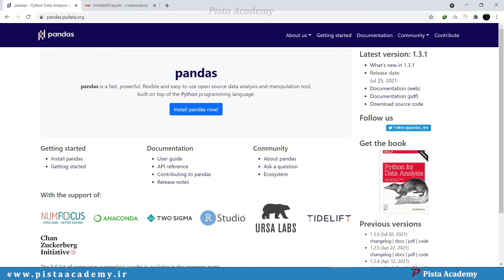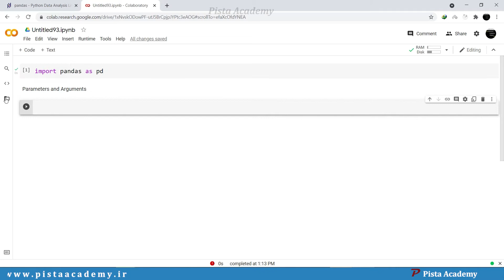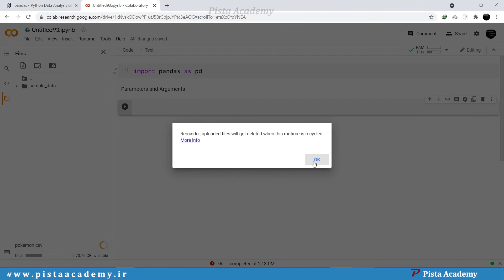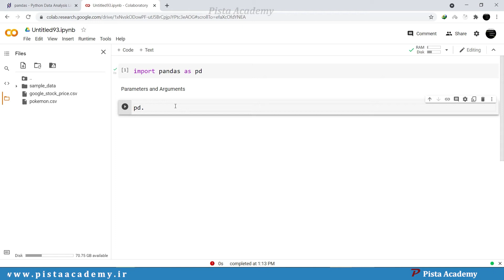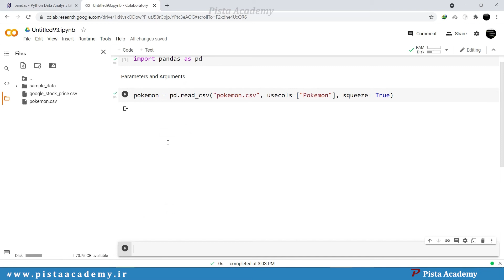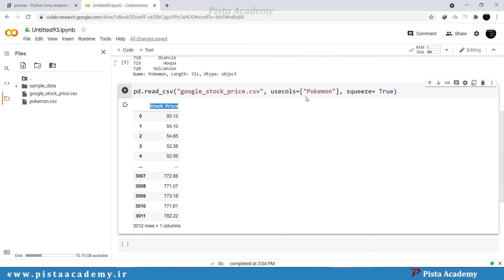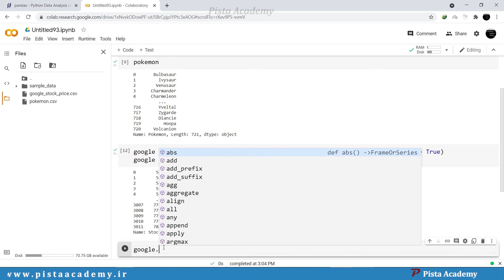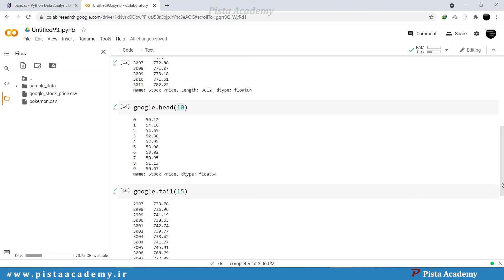آموزش Pandas - جلسه چهارم